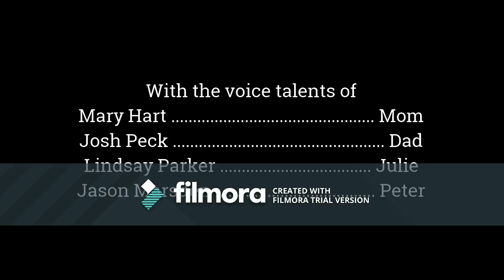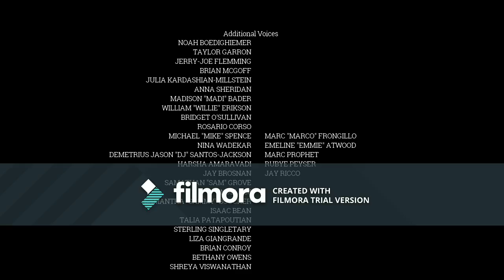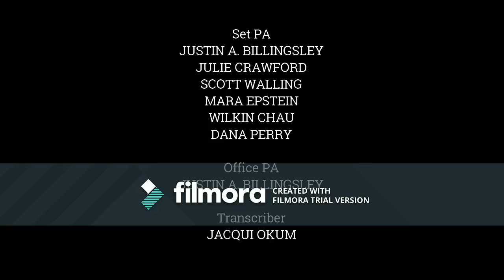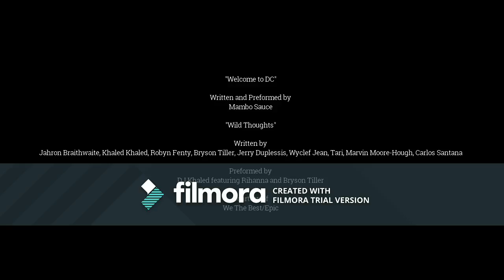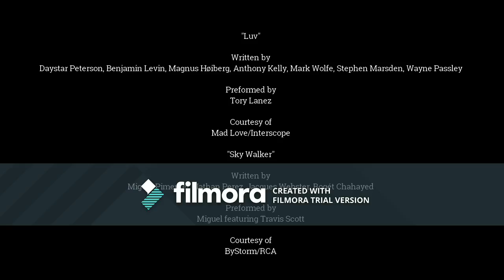's Top 3 Things You Need to Know w/@GuyLambertNews for Nov 16, 2017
Told you i was gonna record tomorrow (or in the case of time, today's) episode.

Lead In-Sky Walker by Miguel featuring Travis Scott
Lead Out-Bodak Yellow by Cardi B (and truth be told, i'm kinda scared of this song. Don't know why, but it reminds me of this scene from EHC